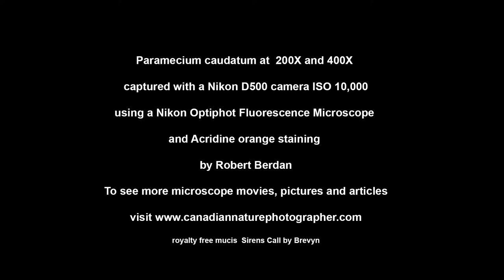Paramecium caudatum stained with Acridine orange and viewed by Fluorescence microscopy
Paramecium viewed by Fluorescence microscopy 200 and 400X using a
Fluorescence microscope